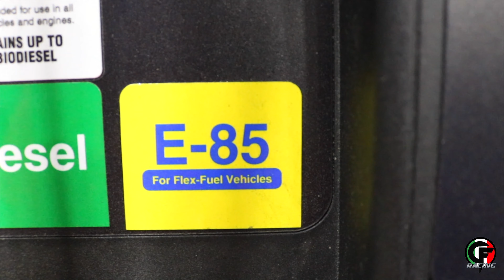TURBO B18B1 (LS VTEC) HONDA CIVIC EK COUPE VS NITROUS B18(LS NON V) CIVIC EG HATCH | C.F.RACING | 4K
Back with some Mexico street action! Two civics battle it out in a 1/4 mile race. Turbo B-series vs Nitrous B-series! Sorry for the terrible lighting, the road was pitch black lol.